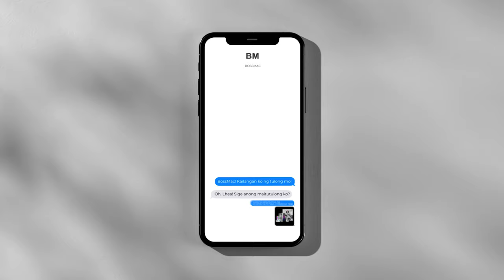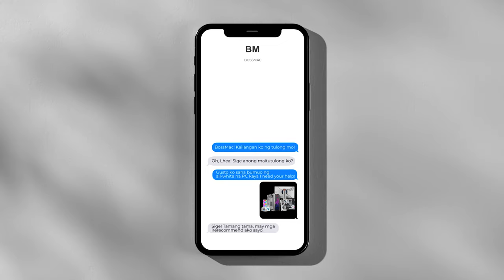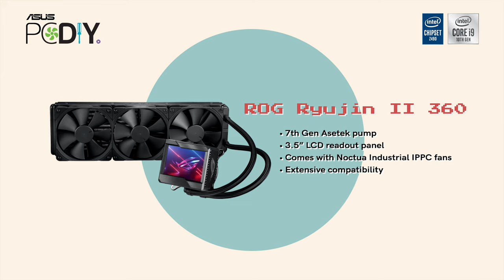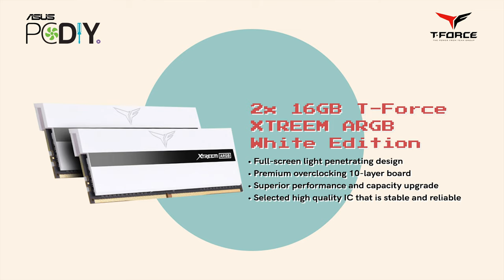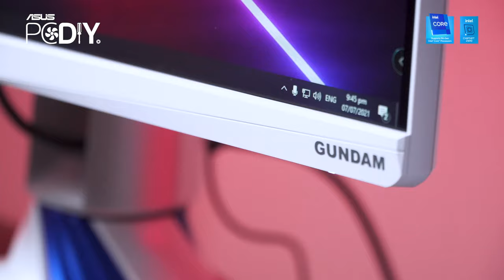PC UPGRADE AFTER 4YRS!!!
MB - ROG STRIX Z590-F GAMING Wi-Fi

AIO - ROG Ryujin II 360

VGA - ROG-STRIX-RTX3060-O12G-V2-GAMING

SSD -2x 1TB NVME PCIe 4.0

PSU - ROG THOR 1200P

CASE - ROG GX601 HELIOS WHITE

LCD - ROG Strix XG279Q Gundam Edition

KB - ROG Strix Scope RX

MOUSE - ROG Gladius III Wireless

HS - ROG Strix Go 2.4

MP - ROG Scabbard II

CHECKOUT @back2gaming